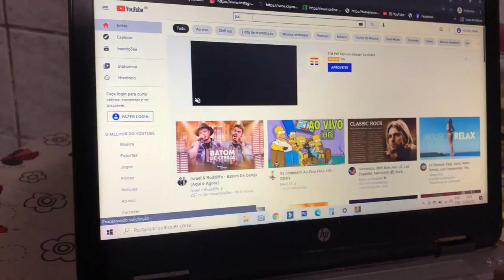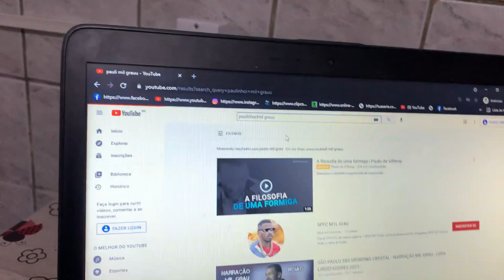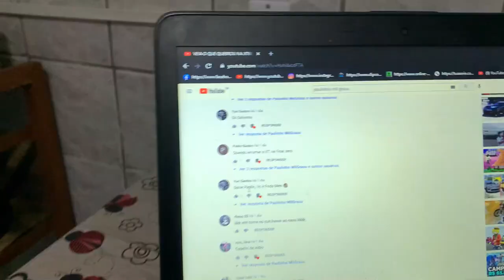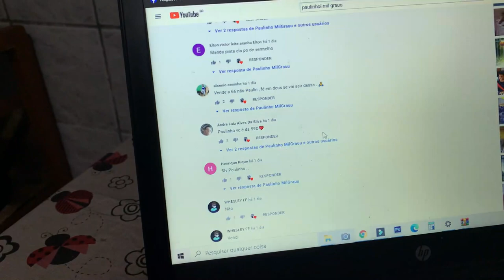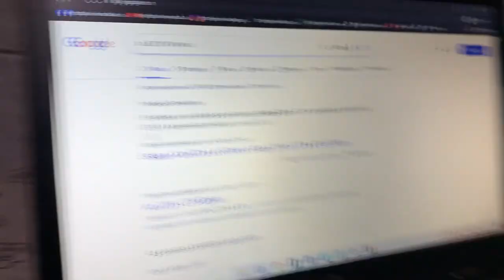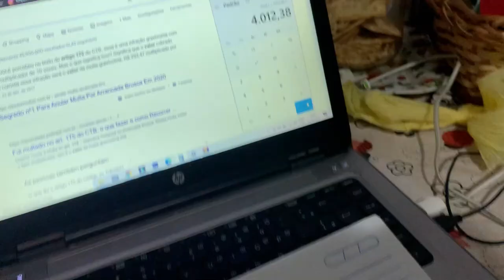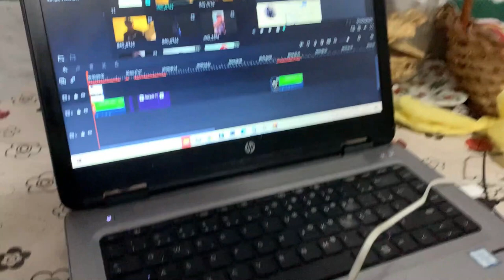CHEGOU AS MULTA DA XT660 , MUITO PREJUIZO 😭